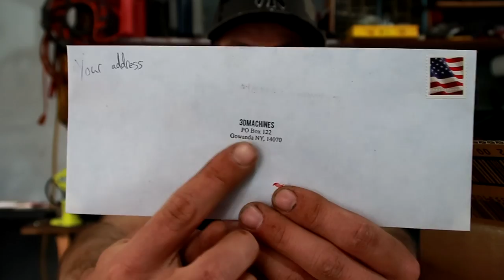THIS WON'T HAPPEN AGAIN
FINALLY! I finally got them in! Also this won't happen again, my tires falling off that is. Today I install my new lug nuts and show off the NEW DECALS! That's why I vlog. I tried to work on Danny's dodge 4x4 but it stated to rain... Then it stopped and I worked on my diesel.

FAN MAIL:
3DMachines